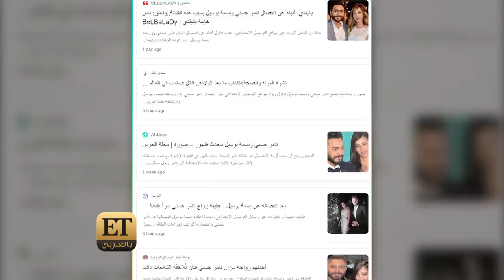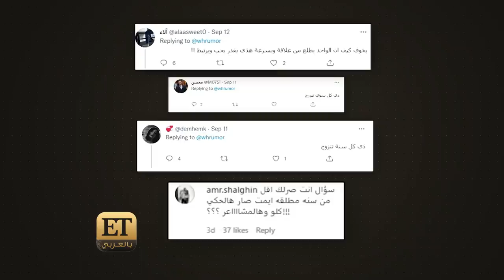شام الذهبي متفائلة بزواج أصالة💍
شام الذهبي متفائلة بزواج أصالة💍 فكيف علّقت على الموضوع ؟